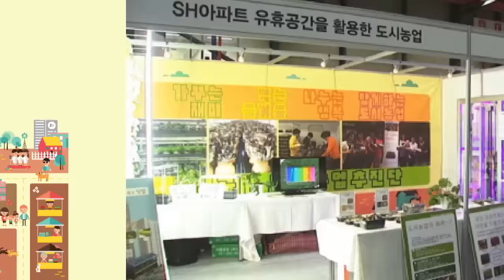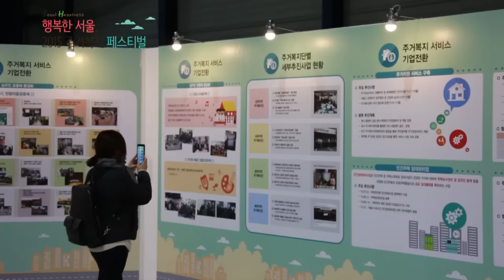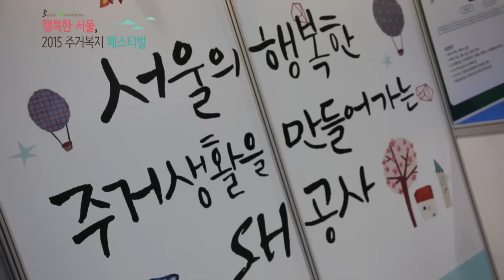2015 서울주택도시공사 공공주택 주거복지 페스티벌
2015 서울주택도시공사 공공주택 주거복지 페스티벌에 이어서,
2016 서울주택도시공사 공공주택 주거복지 페스티벌이 열립니다!

- 일시 : 12월 2일(금) ~ 12월 3일(토)
- 장소 : SETEC 제 3 전시실
- 참가 대상 : 서울주택도시공사 임대주택 입주민 및 서울시민